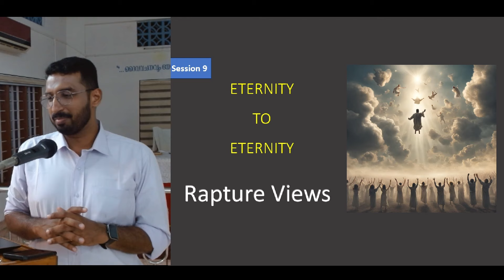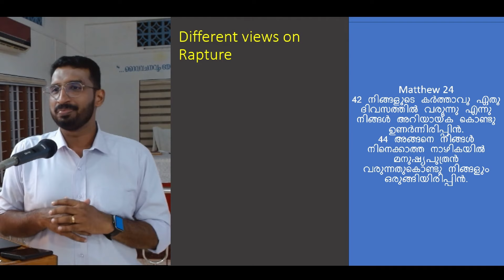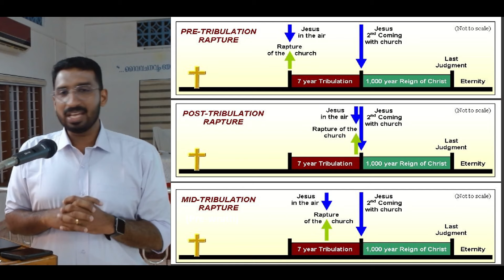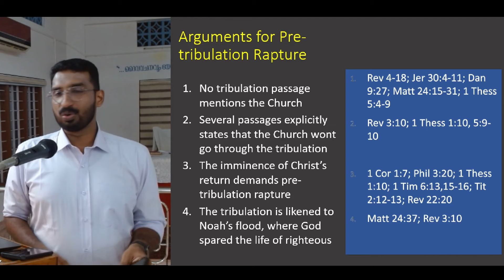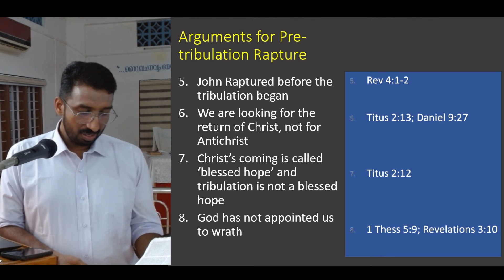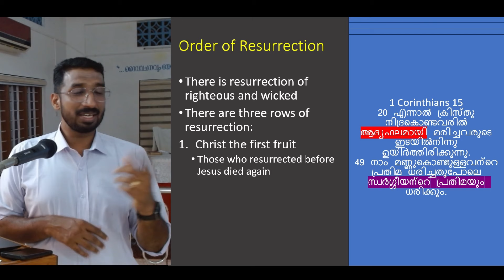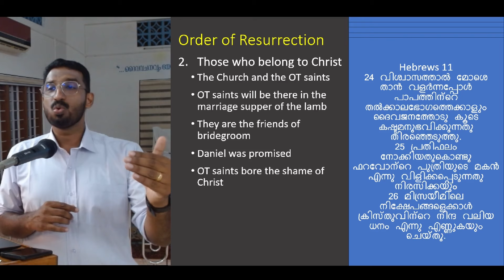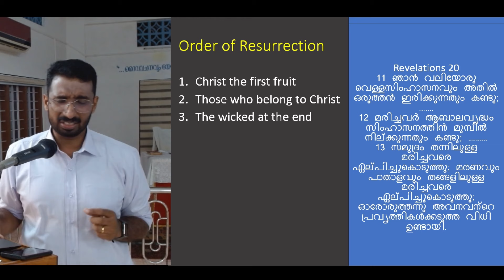9. Rapture Views and order of resurrection ഉൽപ്രാപണം: വ്യത്യസ്ത വീക്ഷണങ്ങൾ | Br. Basil George